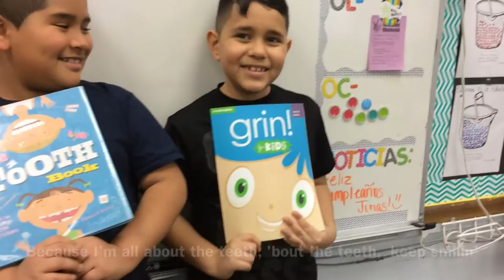I'm All About The Teeth